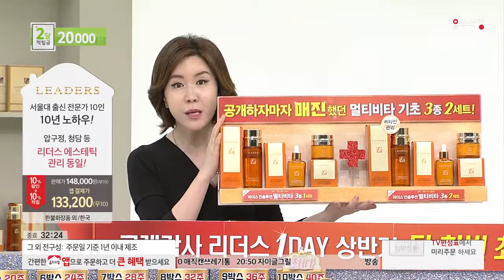[홈앤쇼핑] 리더스링클기초